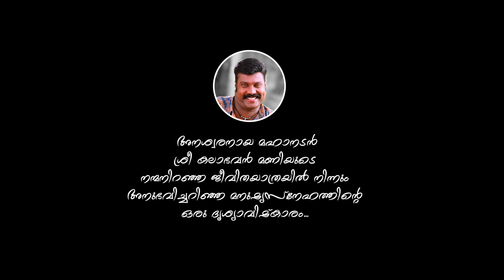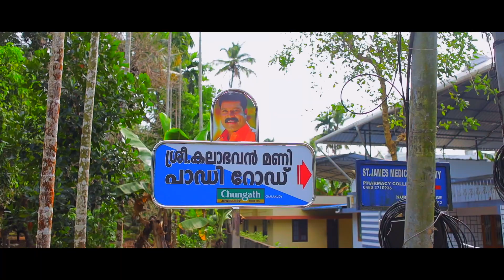ന്റെ മണിച്ചേട്ടൻ| NTE MANICHETTAN|PART2| KALABHAVAN MANI TRIBUTE| SUDHI KALABHAVAN| VIVAIMEDIA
അനശ്വരനായ മഹാനടൻ കലാഭവൻ മണിയുടെ നന്മനിറഞ്ഞ ജീവിതയാത്രയിൽ നിന്നും അനുഭവിച്ചറിഞ്ഞ മനുഷ്യസ്നേഹത്തിന്റെ ഒരു ദൃശ്യാവിഷ്കാരം. ആ പുണ്യാത്മാവിന്റെ പാദാരവിന്ദങ്ങളിൽ ഒരായിരം ഓർമ്മ പൂക്കൾ നിറച്ച് സാദരം സമർപ്പിക്കുന്നു... 🌹🌹🙏🏾🙏🏾
"ന്റെ മണിച്ചേട്ടൻ "..
 ശ്രെദ്ധേയനായ പിന്നണി ഗായകൻ പ്രകാശ് പുത്തൂരിന്റെ മനോഹര ശബ്ദത്തിൽ...

VIVAIMEDIA PRODUCTIONS HOME Presents.

NTE MANICHETTAN MUSICAL ALBUM |

Song : Thazhuki Ozhukivarum|
SINGER :PRAKASH PUTHOOR |
LYRICS AND MUSIC : KISHOR KALABHAVAN |
PROGRAMING AND MIXING  DILEEP BABU |
STUDIO: VIVAI MEDIA AND PARTHAS CHEERANKAVU |
Creative head, concept&
DIRECTION:SUDHI KALABHVAN
ASSOCIATE DIRECTOR: SHANU KAKKOOR |
DOP: SUJITH MANALUR| Video
EDITING &VFX :PRATHAP JP|
ART AKHILESH THAZHUTHALA| Direction team : Sudhi kalabhavan , Dileep Babu , Pradeep Kureepuzha ,Prathap JP ,Kishor kalabhavan